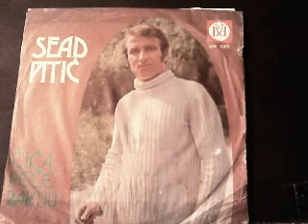Sead Sejo Pitic Moja mila Kata